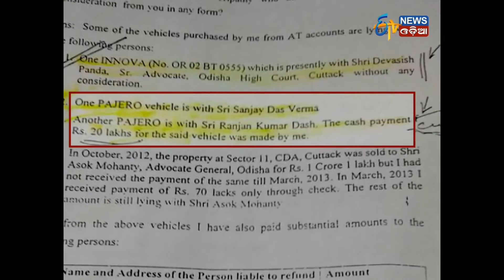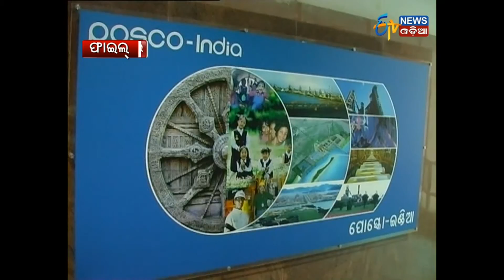2 years 4th Innings of BJD - Etv News Odia